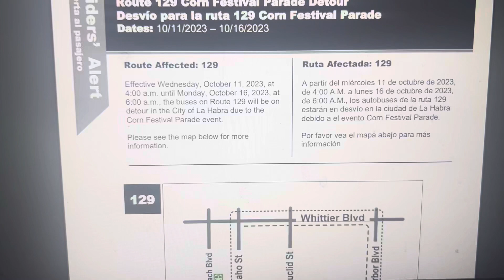OCTA Route 129 Corn Festival Parade Detour Map